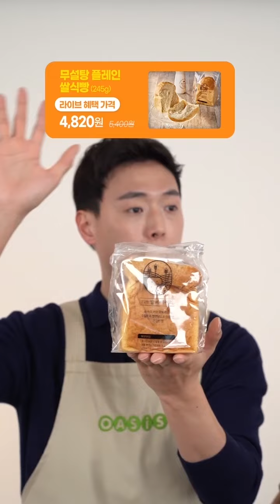무설탕 플레인 쌀식빵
설탕 대신 에리스리톨을, 버터 대신 아보카도를 사용하여 만든 쌀식빵